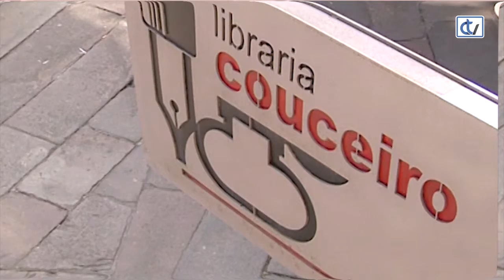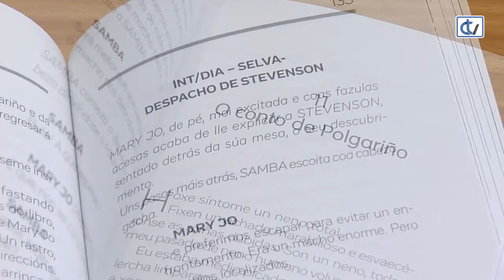Libraría Couceiro: Safari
'Safari', da autoría de Maite Carranza, é un conto que vén de gañar o  XXVII Premio Edebé de Literatura Infantil, co que a súa autora rinde unha homenaxe a Tarzán de los monos e a Libraría Couceiro aconsella a súa lectura.